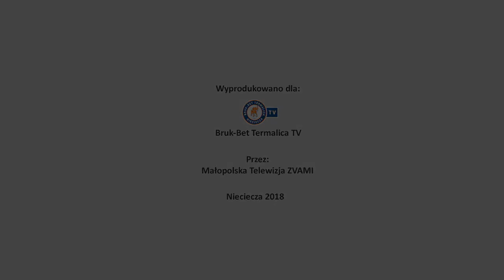23. kolejka - Mateusz Kupczak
Wywiad pomeczowy